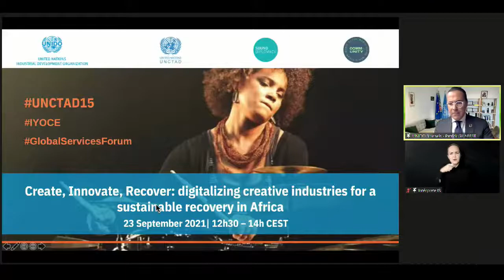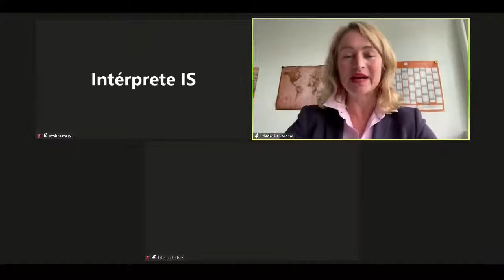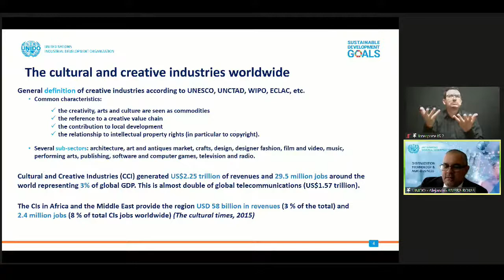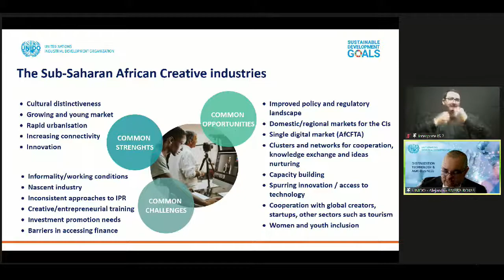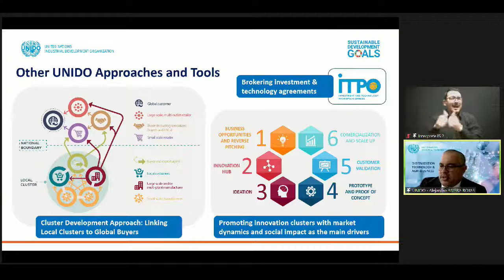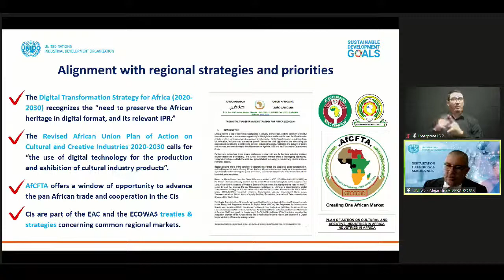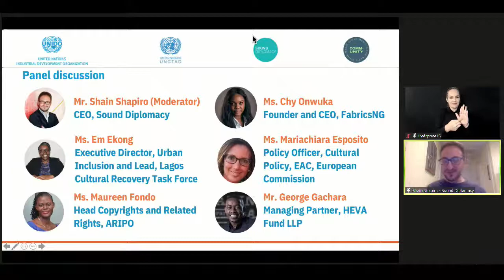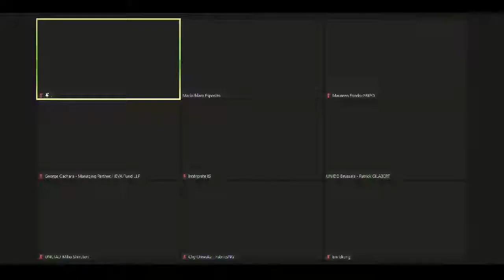Create, Innovate, recover: digitalizing creative industries for a sustainable recovery in Africa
In November 2020, the United Nations declared 2021 the “International Year of Creative Economy for Sustainable Development”. The creative economy is not only one of the most rapidly growing sectors of the world economy, but also a highly transformative one in terms of income generation, job creation and export earnings, thus contributing to the 2030 Agenda. In the context of the African region, the application of new digital technologies in this sector, its positive impact on gender equality, the local development it generates through tourism, and the effective protection and promotion of intellectual property rights (IPR) as part of African Continental Free Trade Area (AfCFTA) agenda, represent key opportunities to better utilise, strategize and invest in the creative sector. Acknowledging its potential, many Member States have committed to raising awareness, sharing best practices and promoting cooperation to seize the opportunities and tackle the challenges of creative economy. For example, the European Union Strategy for international cultural relations focuses on supporting culture as an engine for sustainable social and economic development and on promoting culture and intercultural dialogue for peaceful inter-community relations, at home and abroad. Similarly, UNIDO and UNCTAD recognize the importance of combining creativity with innovation, digital transformation, trade, intellectual property and opportunity driven entrepreneurship. Consequently, they provide technical assistance to build skills, spur innovation and competitiveness, promote trade opportunities and develop export capabilities. The impact of COVID-19 on creative industries was significant, hence the urgent need to explore innovative ideas, put in place development programmes, and strengthen partnerships for a more sustainable and inclusive economic recovery.